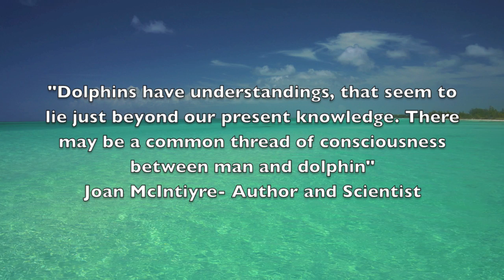Swimming with wild dolphins in the Bahamas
On one summer day while snorkeling on the reef in the Bahamas a pod of Atlantic bottlenose dolphin swam up and decided to join us for well over an hour. While there have been numerous occasions when these mammals have interacted with us over the years this instance was most special because of the connection between my young niece and the mother dolphin as you will see in the footage.. This is a compilation of highlights from the lengthy footage we compiled.